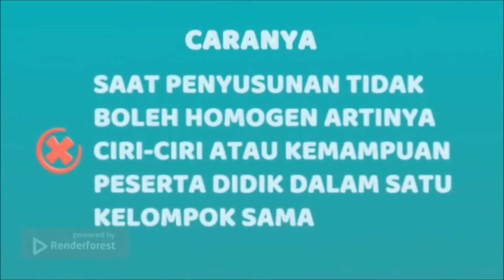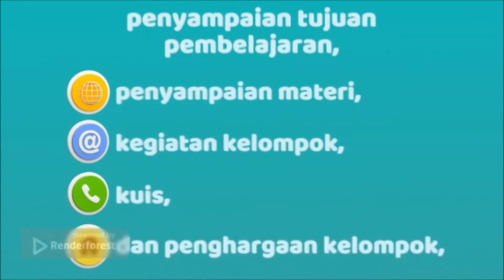KELOMPOK MODEL KOOPERATIF TIPE STAD